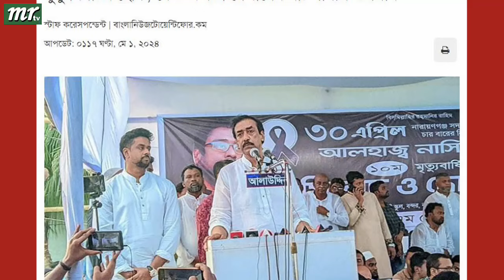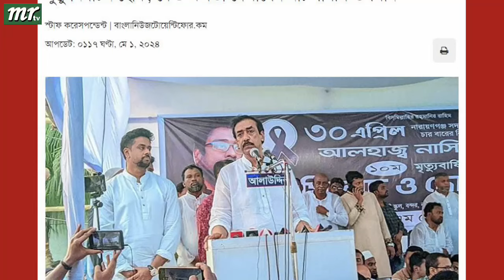Ajker Bangla Khobor 02 May 2024 | Bangladesh Letest News | Somoy Sangbad News | Bangla News Today